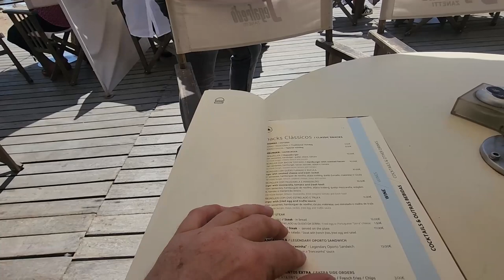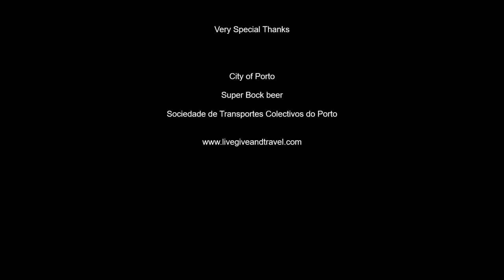Porto's Old Tram ride to Foz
Riding Porto's Old Tram from Porto to Figueira da Foz.